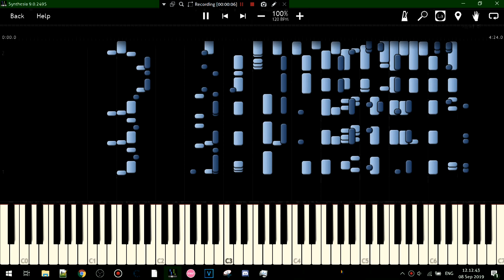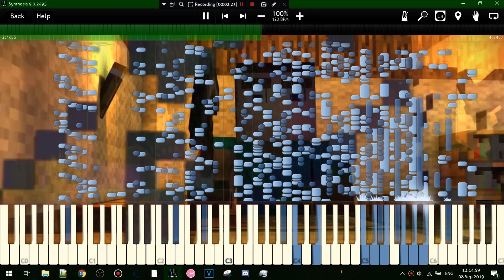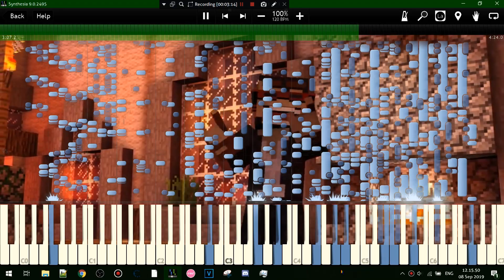Revenge Converted to MIDI